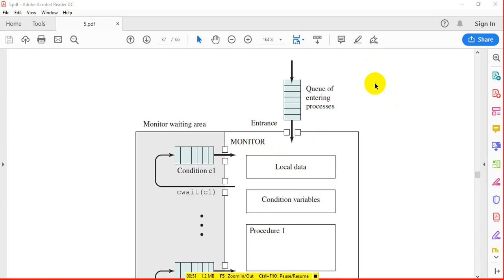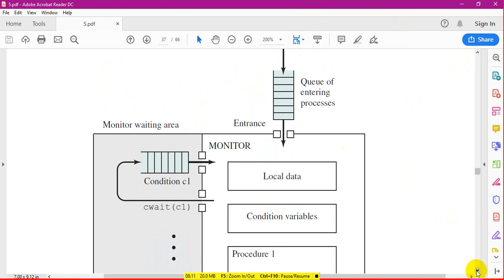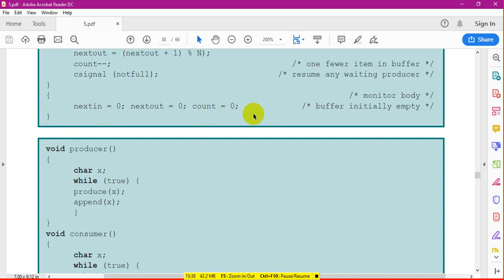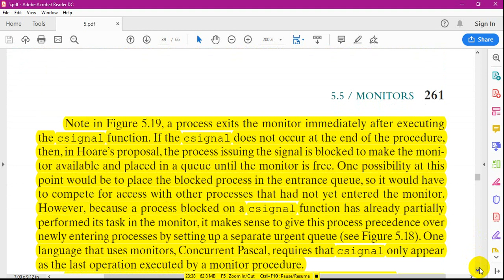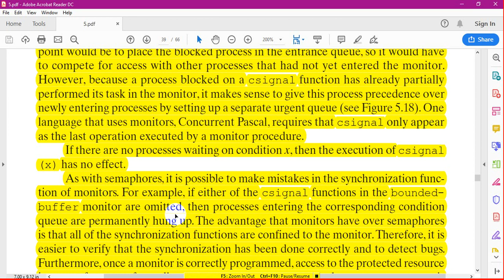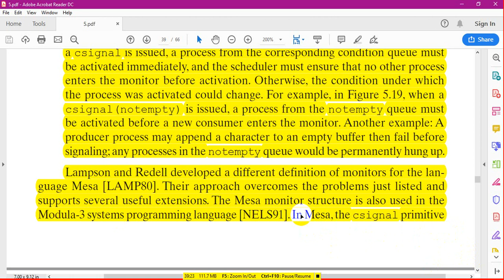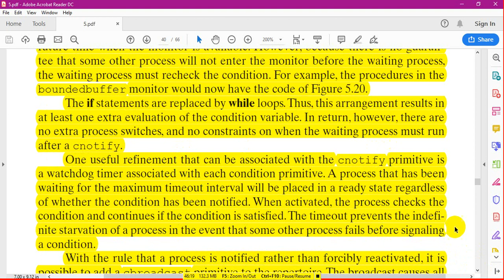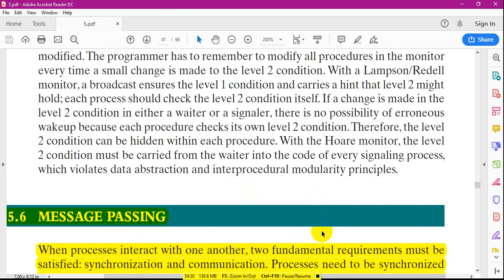OS _ Chapter 5 _ Lecture 17